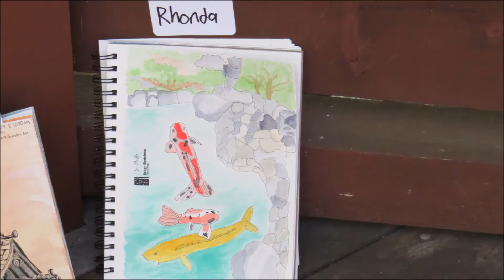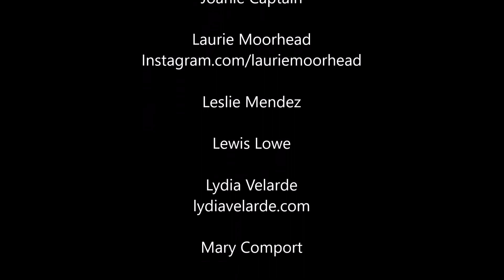San Diego Urban Sketchers at The Japanese Friendship Garden 2018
12 San Diego Urban Sketchers at the Japanese Friendship Gardens on  Resident Free Tuesday in Balboa Park. The video shows the artists and their sketches during this 2-hour event.